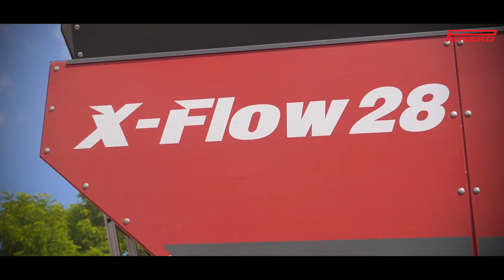XXL Harvest 2018 : Fendt 1050 DESIGN LINE + Perard XFlow & 780 TT !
Titre : XXL Harvest 2018 : Fendt 1050 Design Line + Perard Xflow & 780 TT !

Description : Aujourd'hui je vous amène sur un chantier magnifique et assez grandiose de Moisson 2018, puisque l'on retrouve un Fendt 1050 Vario DESIGN LINE, seulement deux modèles en FRANCE ! L'option Design Line sur les Fendt 1000 n'existe pas encore, il faut donc le faire "maison", et seulement deux Entreprises en France l'on fait ! Et j'ai eu la chance d'en filmer un, accompagné d'une énorme Claas Lexion 780 TT avec des chenilles de 900 et de sa coupe Claas Vario 1230 de 12.30m ! Le 1050 lui tractait un transbordeur PERARD XFlow 28, avec ré-hausse, donc l'équivalent d'un 34m3 !
Encore une fois cette entreprise soutenait la FRANCE, les drapeaux étaient de sorties, c'est surement ce qu'il y a fait que nous sommes Champion du Monde 2018, non !?

Cette vidéo a entièrement été réalisée par Loïc Madre/ Loagri-JDmoitrackHD pour Perard, avec :

-DJI Inspire 1 Pro & ZenMuse X5 & DJI 15mm
-Panasonic GH5
-Leica 12-60mm F2.8/4
-Monopied Man Frotto 685B